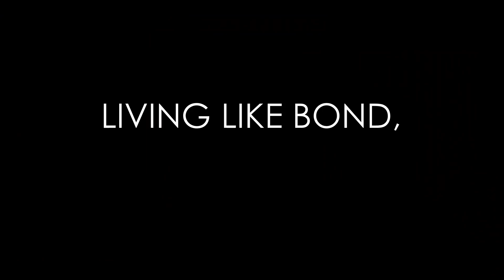Getting the Bond Look | Bond Style Chat #1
In this first of an ongoing series,  I invite some sartorial friends to have a chat about Bond Style.  We explore what it means to "Get the Bond Look" and introduce the characters that will help me explore the Bond lifestyle!

Special thanks to my style OCTO-Posse:  Pete Brooker, Matt Spaiser, Harris Thomas, Kyle Barbeau, Daniel Gaster, Chris Hunt and Christopher Morales